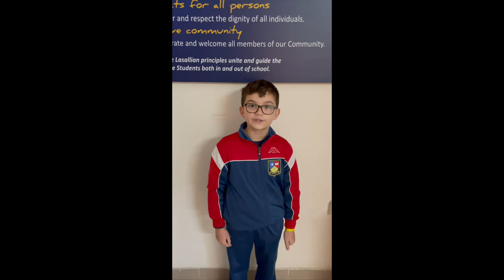De La Salle Junior School Malta celebrate Martin Luther King Day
Students at De La Salle Junior School Malta created a special video to celebrate Martin Luther King Day